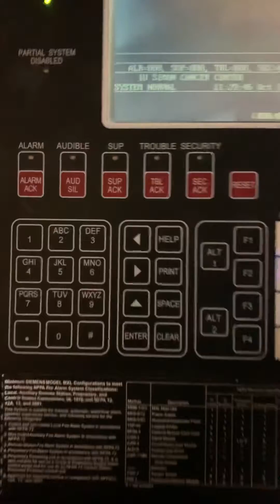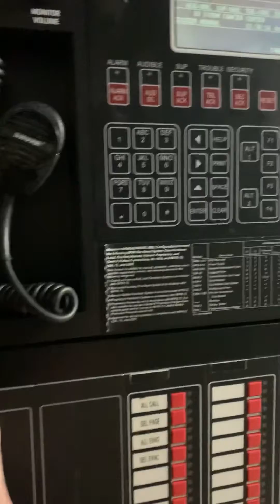Fire Alarm Control Panel With Large Screen (Siemens FACP)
Siemens MXL with MKB-5 display. 1 of 5 networked nodes on this system.